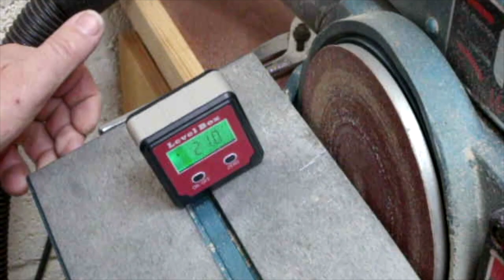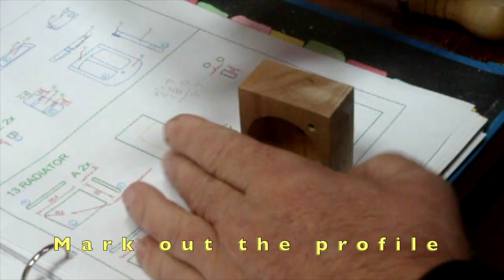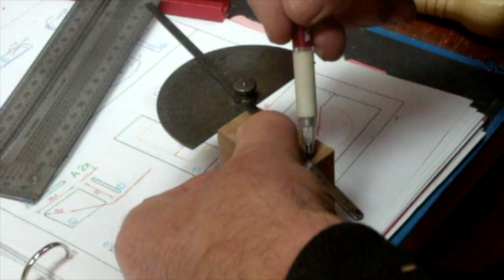Fordson Super Dexta 1960's Tractor - Part 3 Fuel Tank, Radiator and Hood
This is my third wooden model vehicle that I've made and definitely the most intricate and challenging, this is the third instalment of the Fordson Tractor Wooden model build.

The plans are again by Dutchy Patterns click here for the plans